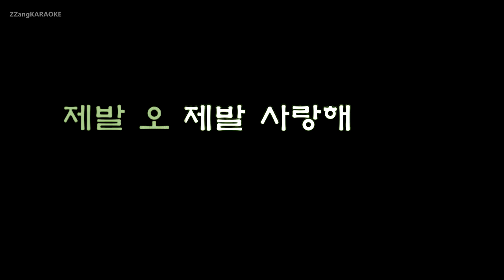[짱가라오케/원키/노래방] 박정현(Lena Park)-널 붙잡을 노래(비)(나는 가수다) [ZZang KARAOKE]